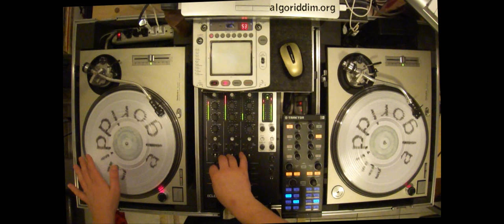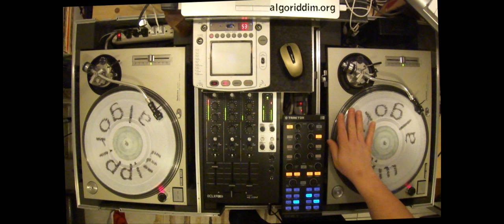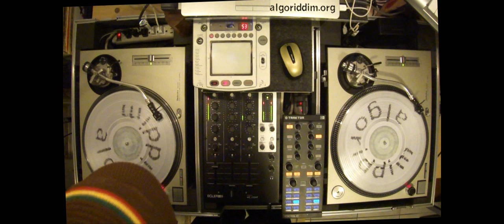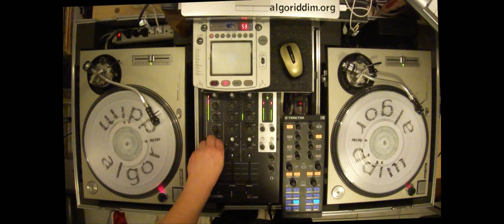algoriddim mix: 20120113 Studio 1 part 1 chapter 1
Some of my favorite Studio 1 tracks. Real Hot is a foreshadowing of some of the big riddims to come. "Izzesse I" is flat out my favorite track from Studio 1, bar none. As carried on and I wandered off the beaten path, I came across Jerry Jones. I think his work represents some of the best of Studio 1's output. Soulful productions and excellent backing from the New Establishment, Sound Dimension or whatever else they were being called at the time. "Compared To What" has a long pedigree that can be found on Youtube and "Still Waters" is one of those crystallized moments in sound that just sound right.

Real Hot: Lennie Hibbert
Theme From The Scorcher: Dub Specialist
Try Love: Sugar Minott
Try Love Dub: Sugar Minott
Frenemies: K Vibes
Frenemies Version : K. Vibes & The Sound Dimension
Tenement Yard: Eddie Constantine
Tenement Yard Version: Sound Dimension
Iwhazzessezi: Ironciccles
Izzesse I: Joseph Cotton
Compared To What: Jerry Jones
Compared To What Version: Sound Dimension
Still Water: Jerry Jones
Still Water Version: Sound Dimension
Still Water: Ernest Ranglin
Still Love: Winston Williams

For the full 320 kbps MP3 recording, look for djalgoriddim on soundcloud.com

This was the mix live as I recorded it. I tend to mix some of the individual riddims beforehand (as are usually posted under my profile djalgoriddim). This is the mix as I took all the pieces and put them together into the two hour session that was featured on my radio show on WHPK 88.5 FM Chicago.